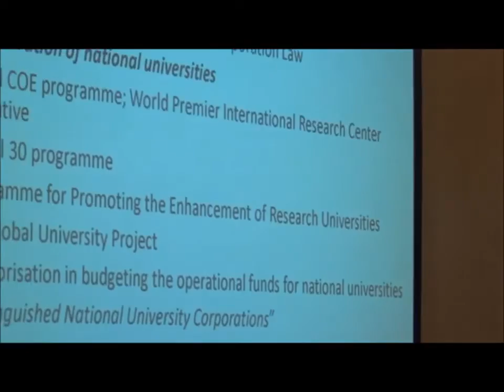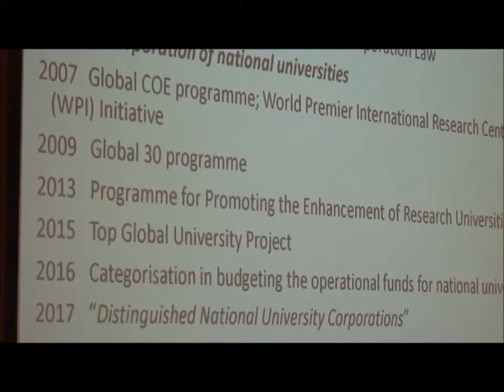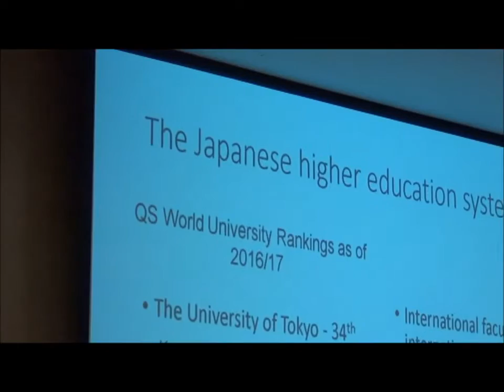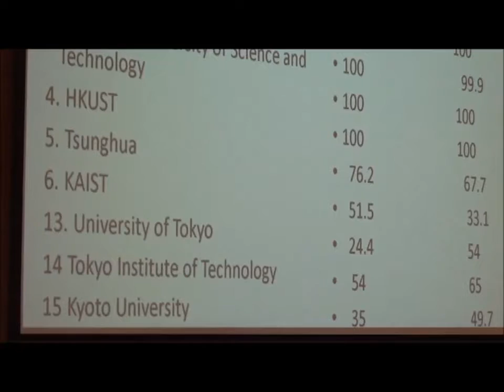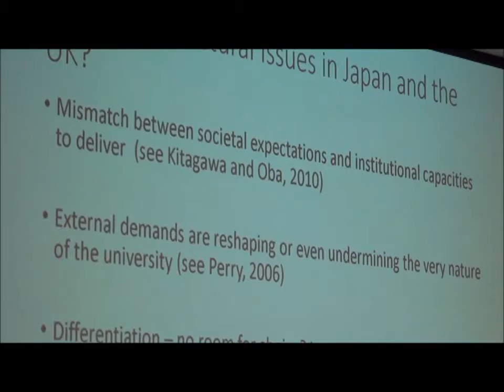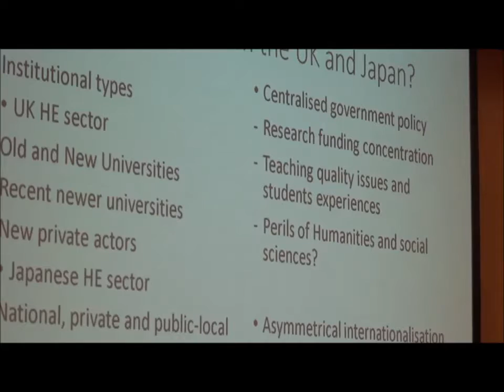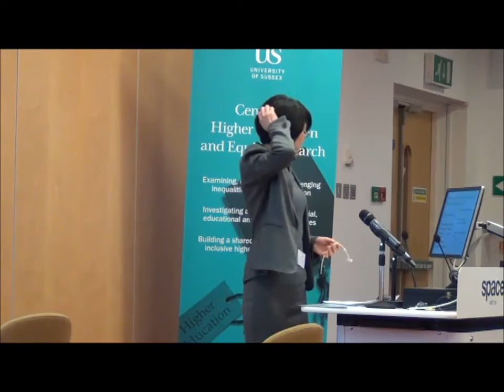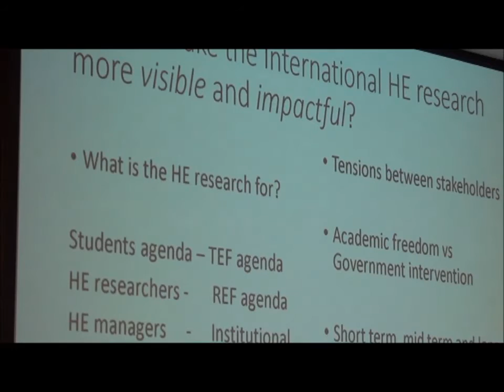Dr Fumi Kitagawa, University of Edinburgh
Dr Fumi Kitagawa gave the keynote presentation 'Whither or Wither Universities: Perspectives from the UK and Japan' on 27 February 2017 - Day 1 of 2-day symposium 'Current Challenges/Desired Futures for Higher Education in Japan and the UK' hosted by the Centre for Higher Education and Equity Research (CHEER) at the University of Sussex.